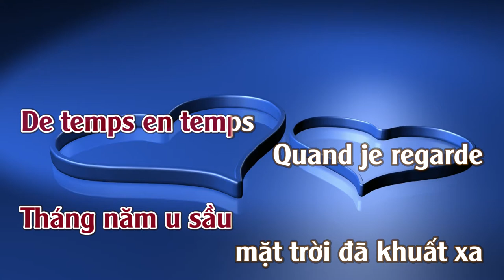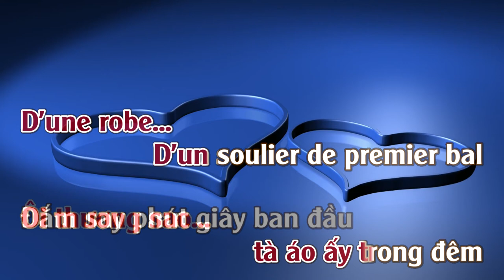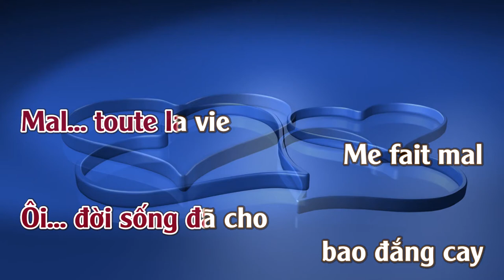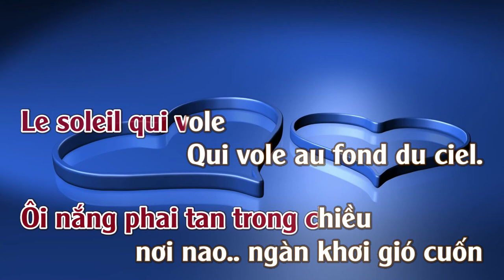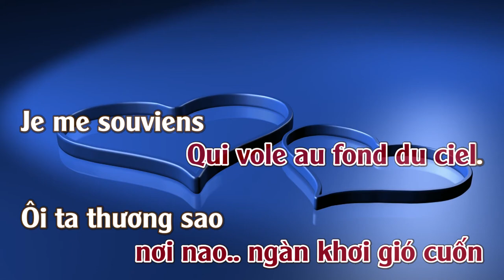Mal - Cơm đâu tình ái | Karaoke | Ton | Femme | Version Française-Viet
Mal - ( Cơm đâu tình ái )
Auteur:: Christophe